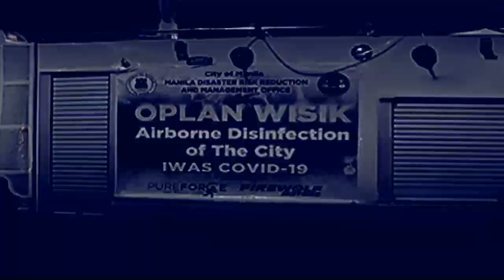ONE NEWS NOW | May 3, 2020 5PM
• PH outbound flights allowed to continue
• SolGen Calida warns NTC vs issuing PA to ABS-CBN
• Digital marketing app launched to assist farm entrepreneurs
• Chinese couple ties the knot online amid pandemic